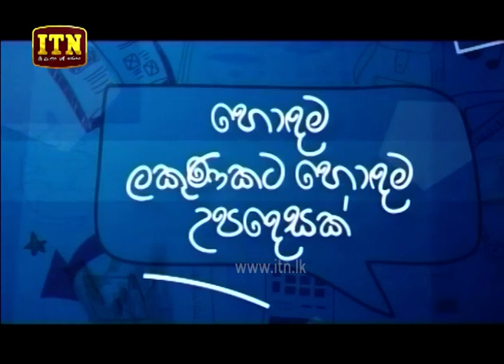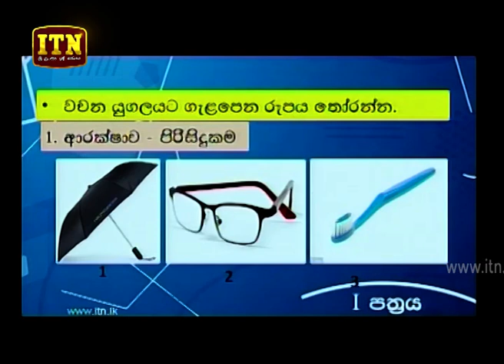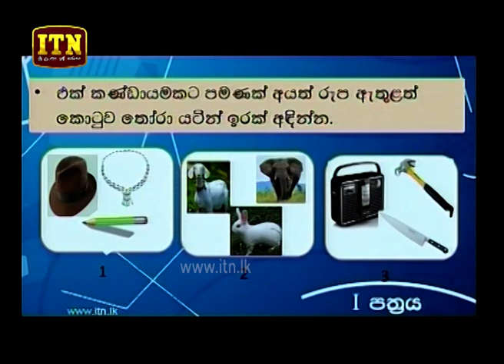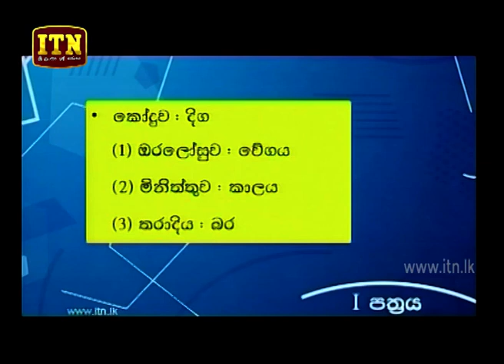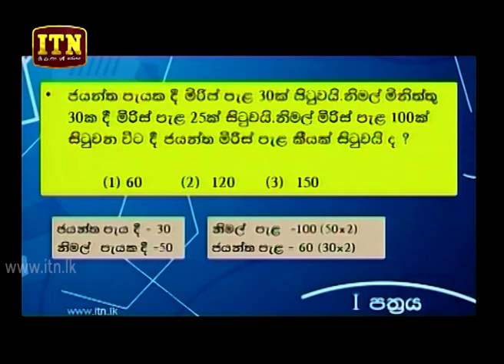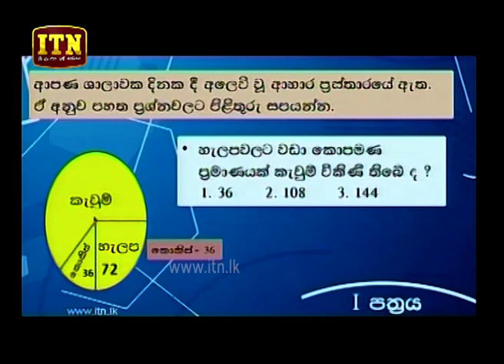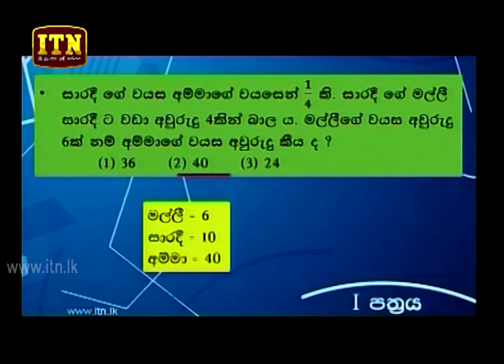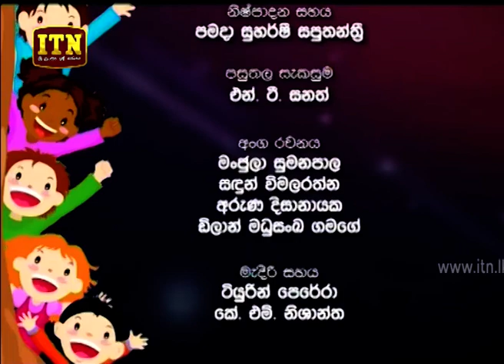Nenasa - (2019-07-26) | ITN